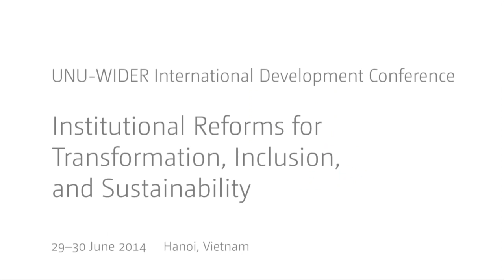TIS Conference - Welcome and opening remarks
Dang Huy Dong, Vice Minister, Vietnamese Ministry of Planning and Investment
Finn Tarp
Tony Addison